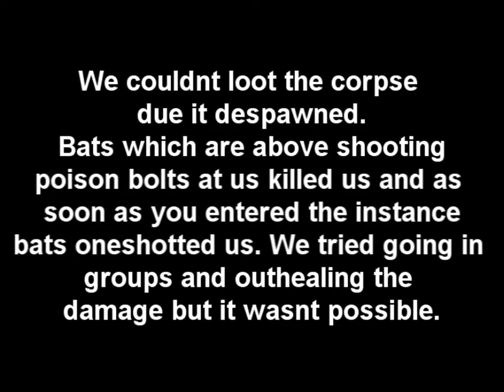WoW TBC Vanilla - Method: Lady Vashj (SSC) - Realm Sylvanas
World of Warcraft: The Burning Crusade - Vanilla
Guild: Method
Realm: Sylvanas (EU)
Instance: Serpentshrine Cavern (SSC)
Boss: Lady Vashj
PoV: Zeuzo - Rogue, Noemah - Warlock
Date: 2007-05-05